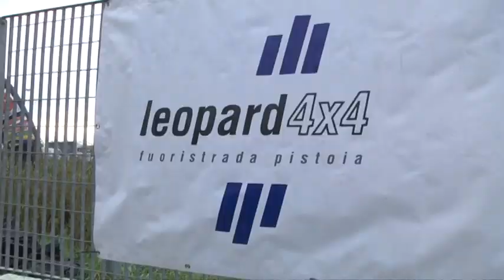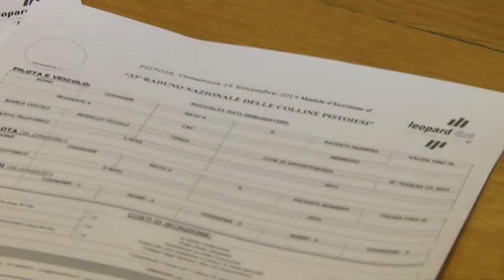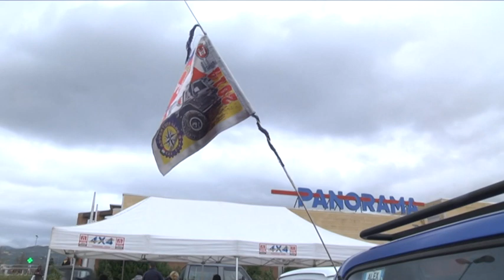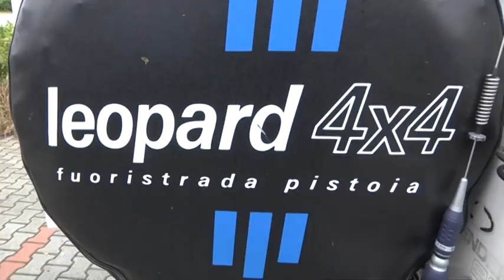RNCP2K14 - 33° RADUNO LEOPARD 4X4 DVD - parte1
RNCP del 16/11/2014

Il Leopard4x4 oggi è un club che organizza tante attività durante l'anno per i propri soci e partecipa attivamente alle attività della Federazione Italiana Fuoristrada, ma l'evento di punta è e rimane il Raduno Nazionale Delle Colline Pistoiesi. continua... su link sui commenti!